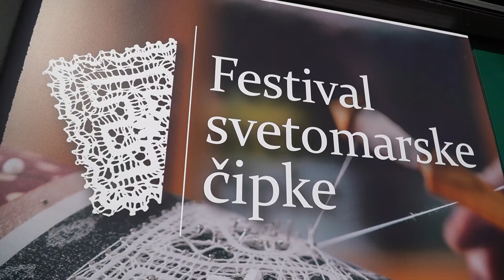Idemo u Međimurje